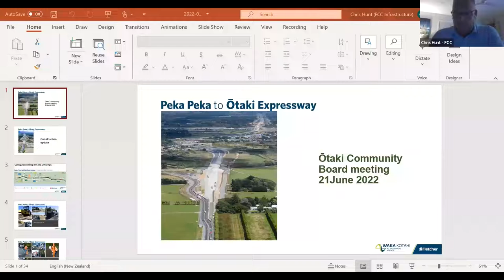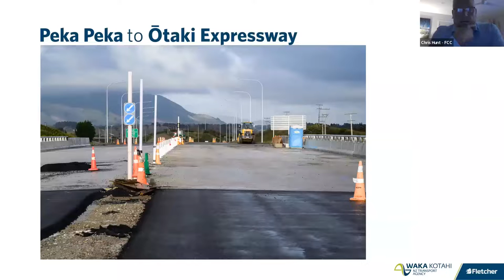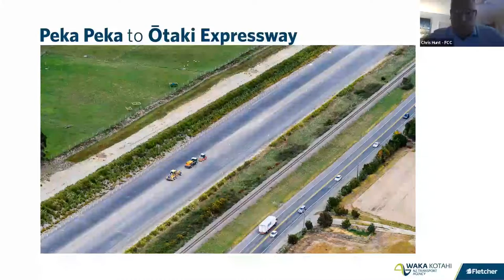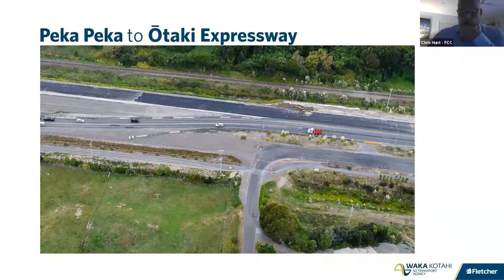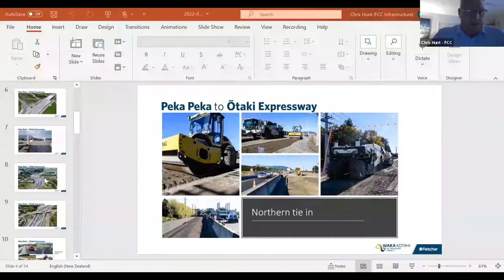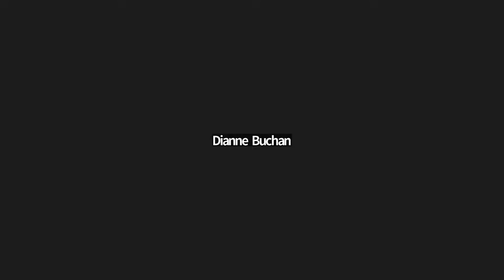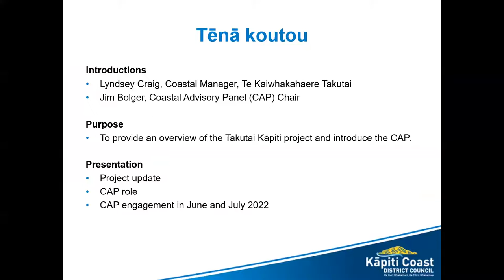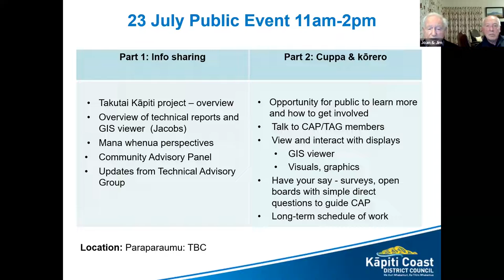21 June 2022 | Ōtaki Community Board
Today members discussed:
– road naming, 66 County Road, Ōtaki
– applications for funding